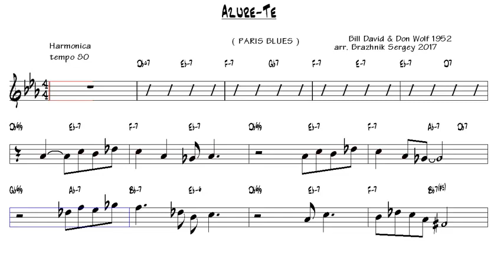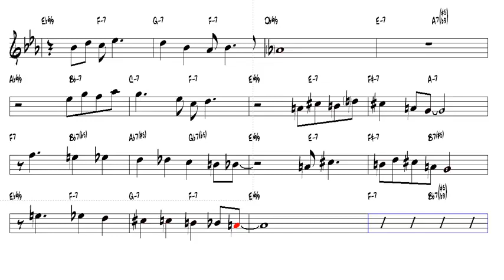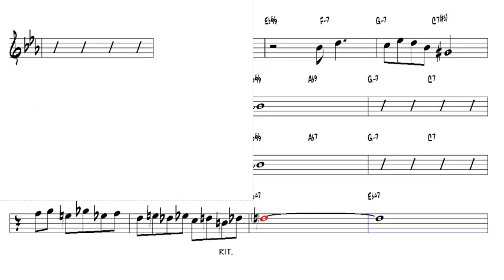Azure Te Bill David & Don Wolf 1952 Harmonica